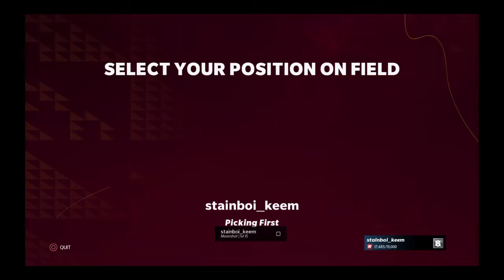Nickelodeon Live Event|The YARD